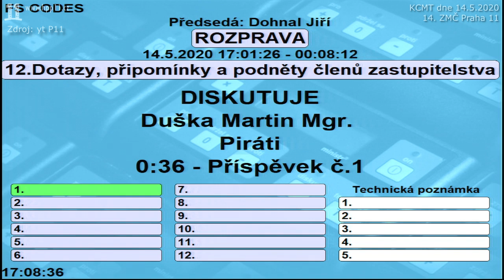2020.05.14 ZMČ 14 • INTERPELACE - V jaké fázi je příprava na parkovací domy na Praze 11?